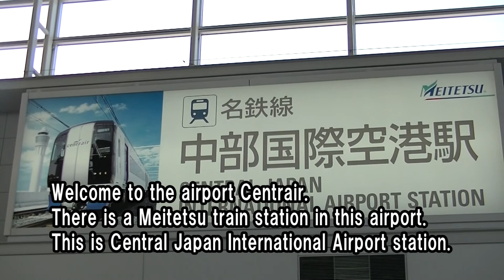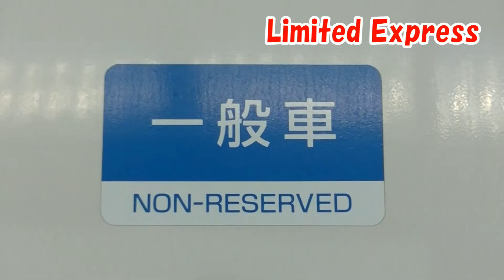（HD）How to go to Nagoya St.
中部国際空港セントレアに到着した人たちが、どのように鉄道で名古屋駅まで出るのかの解説ビデオです。知人が作ったものを代理アップです。

It is an explanatory video on how people arriving at Chubu International Airport "Centrair" get off to the Nagoya station by train. It is a substitute up what my friend made.